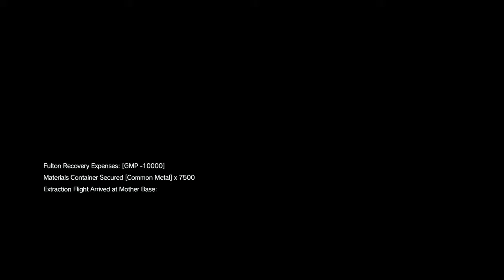Episode 5 Over the Fence IL Any% S Rank Speedrun 0:58.423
Episode 5 Over the Fence
IL Any% S Rank Speedrun 0:58.423
Time without loads.

PlayStation 4